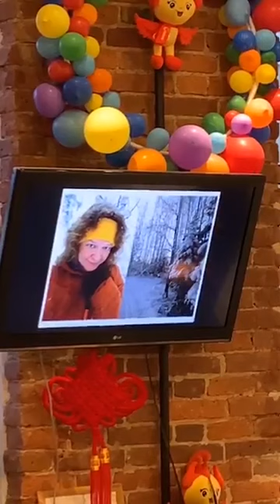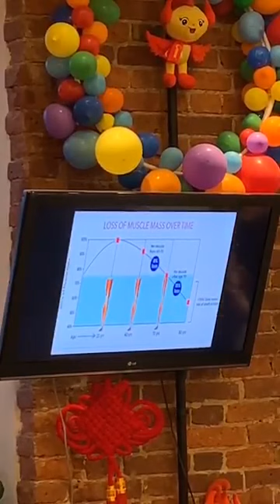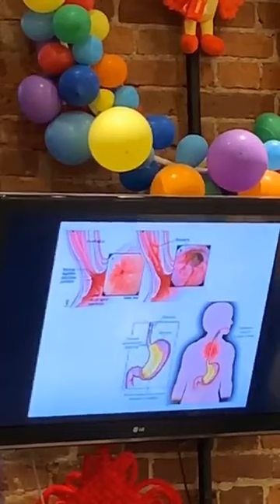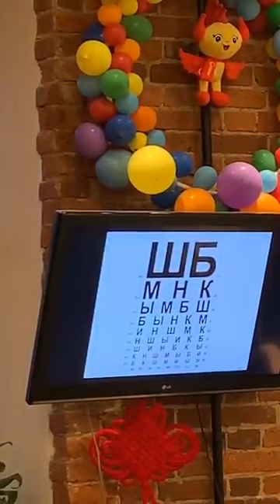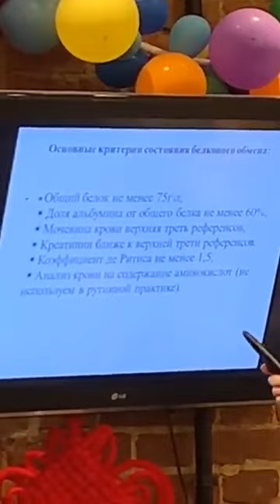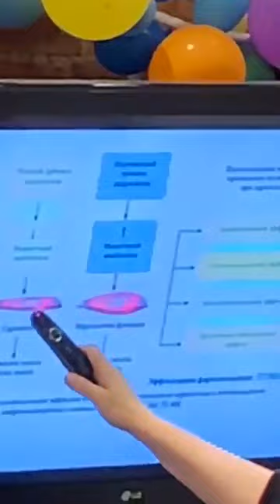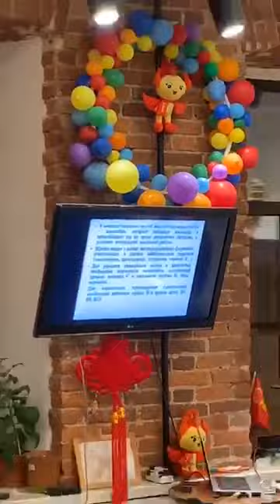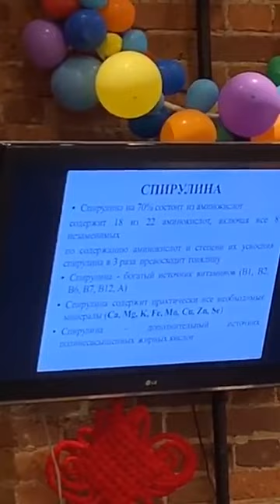К.м.н. Е. Кочнева - эндокринолог, хирург, онколог, диетолог. Синергия Западной и Восточной медицины!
У кого есть вопросы с мышцами, и регулярно нет сил, - вам в помощь этот мастер-класс.

Здравствуйте!
Если Вы хотите покупать продукцию Fohow значительно дешевле, то Вы можете стать регистрированным клиентом или партнерам нашей компании. Также Вы будете получать дополнительные подарки и учавствовать в различных акциях компании. Регистрация не обязывает Вас делать регулярные заказы, с Вас не будет взымаеться какая-то плата. Вы можете зарегистрироваться и получать продукцию в Вашей стране и городе.

 Меня зовут Андрей Ильин (Вильнюс, Литва). Я работаю  в компании Fohow с 2007 года, а с этой командой с 2002 года. Являюсь членом бриллиантовой команды компании Fohow в квалификации бриллиант 7 карат. Постараюсь предоставить Вам помощь по любым вопросам.

 У нас много клиентов и партнеров в разных странах и мы на практике помогаем им с помощью консультаций врачей решить проблемы со здоровьем. Партнерам же помогаем развить международный бизнес с постоянно растущим серьезным доходом.

 На данный момент люди из моей команды успешно работают и развивают бизнес Fohow в таких странах, как Литва, Латвия, Украина, Россия, Болгария, Польша, Германия, Австрия, Англия, Беларусь, США и др. Список клиентов и партнеров расширяется и мы постоянно ищем возможности развития в разных странах. Будем рады общению с Вами по любым вопросам. Вы всегда можете нам написать или позвонить.

Пусть вам всегда сопутствует здоровье, удача и успех!

 Sveiki!
Jeigu Jūs norite įsigyti Fohow produkciją daug pigiau, tuomet galite tapti registruotu mūsų kompanijos klientu ar partneriu. Tada taip pat gausite papildomų dovanų bei dalyvausite įvairiose kompanijos akcijose. Registracija neįpareigoja Jūsų teikti reguliarių užsakymų ir Jums nebus taikomi jokie papildomi mokesčiai. Galite užsiregistruoti ir gauti produktus savo šalyje ir mieste.

  Mano vardas Andrej Iljin (Vilnius, Lietuva). Fohow kompanijoje dirbu nuo 2007 m., o su šia komanda – nuo ​​2002 m. Esu Fohow deimantinės komandos narys, turintis 7 karatų deimanto kvalifikaciją. Pasistengsiu jums padėti iškilus bet kokiems klausimams.

  Turime daug klientų ir partnerių įvairiose šalyse ir konsultuodamiesi su gydytojais praktiškai padedame jiems išspręsti sveikatos problemas. Padedame savo partneriams plėtoti tarptautinį verslą su nuolat augančiomis rimtomis pajamomis.

  Šiuo metu mano komandos žmonės sėkmingai dirba ir plėtoja Fohow verslą tokiose šalyse kaip Lietuva, Latvija, Ukraina, Rusija, Bulgarija, Lenkija, Vokietija, Austrija, Anglija, Baltarusija, JAV ir kt. Klientų ir partnerių sąrašas nuolat plečiasi. Mes nuolat ieškome plėtros galimybių įvairiose šalyse. Mielai bendrausime su Jumis visais klausimais. Visada galite mums parašyti arba paskambinti.

Tegul sveikata, sėkmė ir sėkmė visada lydi Jus!